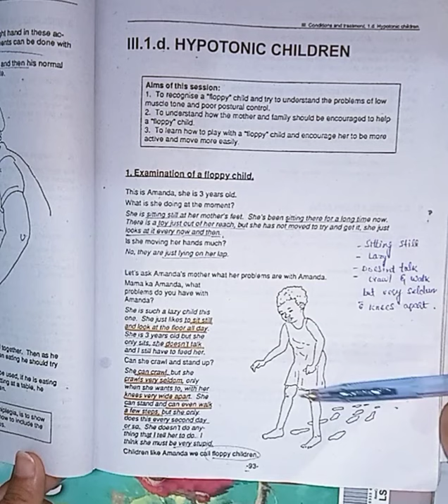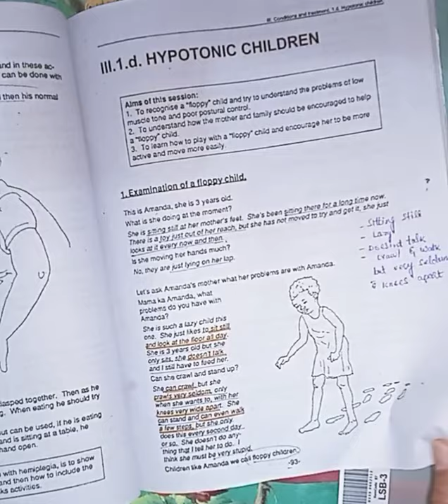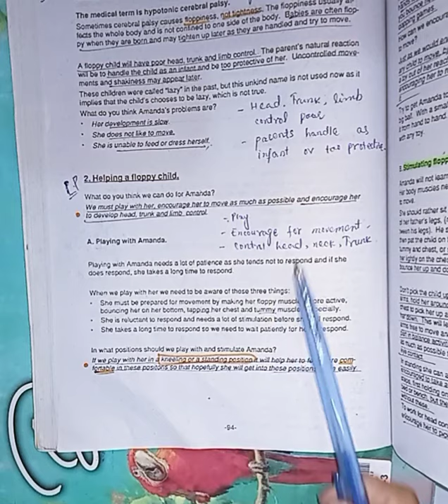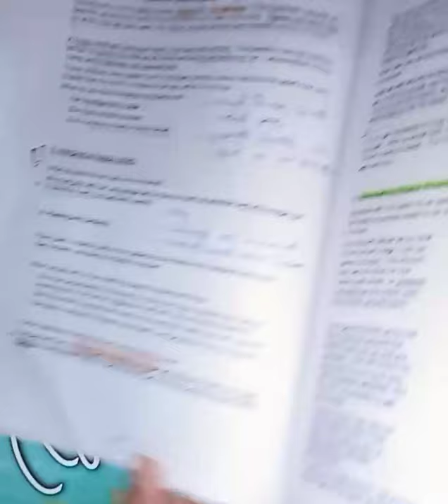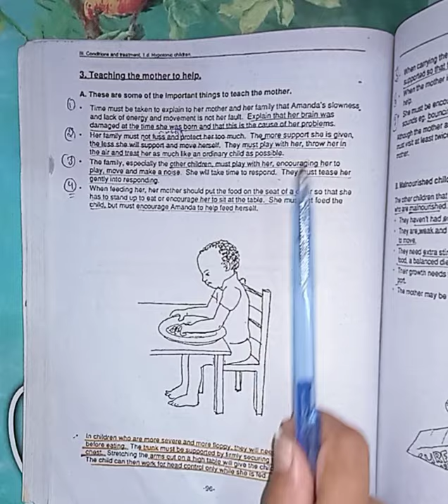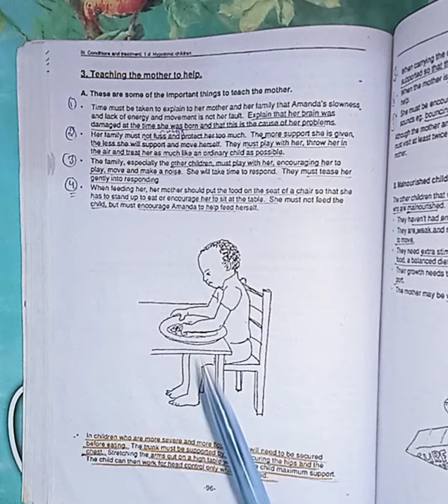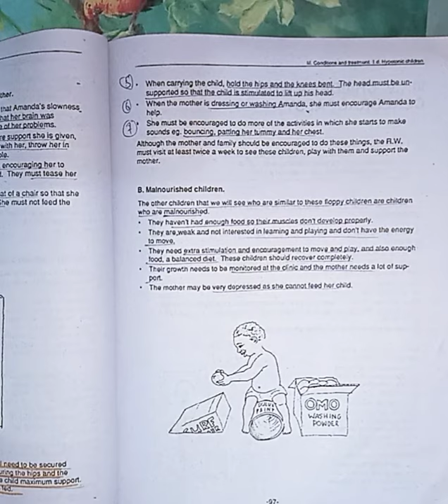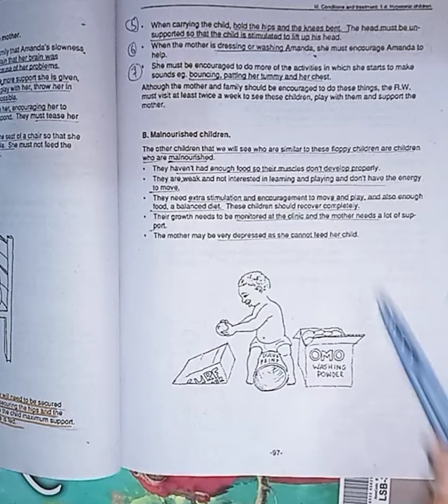Hypotonic Children || CBR Lecture